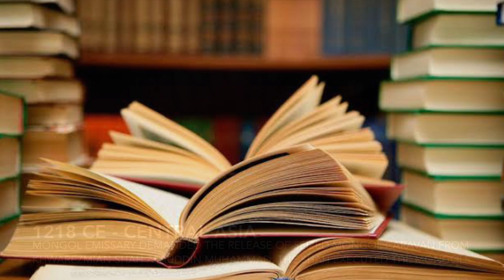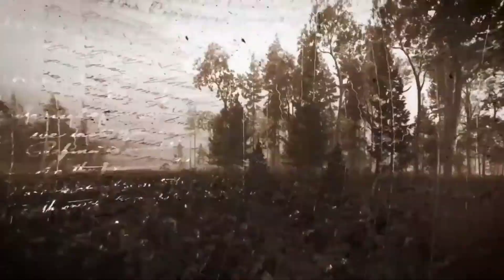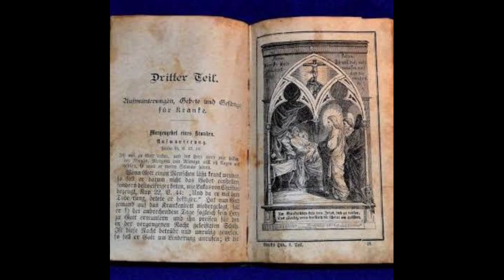हुमायूं का इतिहास। Dark history of humayun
एक ऐसा मुगल बादशाह जिसके बारे में कहा जाता है कि उसने भाई बहन का रिश्ता बहुत अच्छे से निभाया जिसके बारे में कहा जाता है कि वह हिंदुओं का सबसे ज्यादा समर्थक था जो कि जाहिर सी बात है वह नहीं था 1530 में बाबर की मृत्यु के बाद में हुमायूं को दिल्ली का शासक बना दिया जाता है और आज हम इसी हमारी की बात करेंगे जिसने दुबलेपन की हर पराकाष्ठा को थांदला कर दिया इतना दोगला था कि इसने खुद मुंह बोली बहन को भी नहीं छोड़ा और तो और उस व्यक्ति को भी नहीं छोड़ा जिसके यहां इसके बीवी और बच्चे पढ़ रहे थे उन्हीं के टुकड़ों को खाकर उन्हीं के ऊपर हमला बोल दिया पहले बात करते हैं रानी कर्णावती के बारे में कि आखिर ऐसा क्या कारण है कि कर्णावती जो सब महाराणा प्रताप की दादी थी इतने सूर्यभान और वीरभान इंसान की दादी होने के बावजूद उसे एक मुगल बादशाहा को चिट्ठी के साथ-साथ में राखी भेजनी पड़ी अपनी मदद के लिए गुजरात का एक बार शाह जिसका नाम बहादुर शाह था उसने मेवाड़ के चित्तौड़गढ़ पर हमला बोल दिया और यह इतना क्रूर था कहा जाता है कि यह किसी को भी नहीं छोड़ता तो इसे केवल हिंदू देखें और यह मारकाट चालू कर देता था 1533 में इसने तथा खान के साथ में चित्तौड़ के 2 दरवाजे पर कब्जा कर लिया जिसके बाद में रानी कर्णावती को हुमायूं जैसे धूर्त व्यक्ति के पास में राखी भेजनी पड़ेगी हमारी मदद करो जिसके सबूत आपको anals and antique of Rajasthan by James court conveyed history of India by Edward James ribson and mewad under the Mughals yeh sab mein aapko iska saboot bhi mil jaega अब इसमें इतिहासकार आपको यह तो बताएंगे कि यह संदेश मिलते ही हुमायूं ने आक्रमण कर दिया पर आक्रमण कहां कर दिया और इससे पहले आक्रमण कहां जा रही था यह नहीं बताएंगे जवाब है कालिंजर पर सेंड 1531 में हुमायूं ने कालिंजर पर हमला किया जिसे साफ-साफ दर्शाता है कि कालिंजर के बाद में ही वह गुजरात पर या खुद ही कर्णावती की जगह जो कि चित्तौड़गढ़ था उस पर हमला करने वाला था कालिंजर से होती ही राजस्थान जाया जाता है यहां पर यह बात साबित होती है कि कर्णावती ने सन 1533 में हुमायूं को चिट्ठी लिखी थी जबकि हुमायूं 1531 में ही कालिंजर पर हमला कर चुका था इससे यह बात साबित होती है कि वह चिट्ठी मिलने से पहले ही आक्रमण के लिए निकल गया था और इससे यह बात भी साबित होती है जो इतिहासकार बताते हैं कि कर्णावती की छुट्टी मिलते ही युद्ध के लिए निकल पड़ा तो उन्हें यह सबूत देखना चाहिए कि युद्ध 1531 में हुआ था जबकि कर्णावती ने चिट्ठी 1533 में लिखी गई थी
dark secrets of muslim, dark side of muslim in hindi, dark side of indian muslim